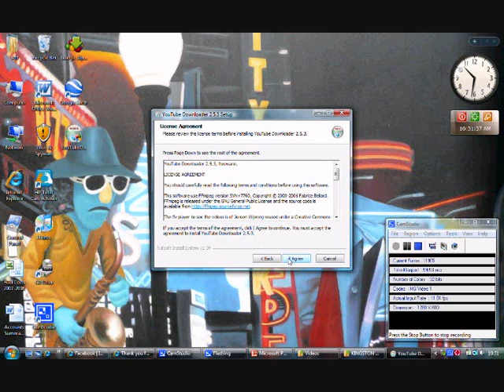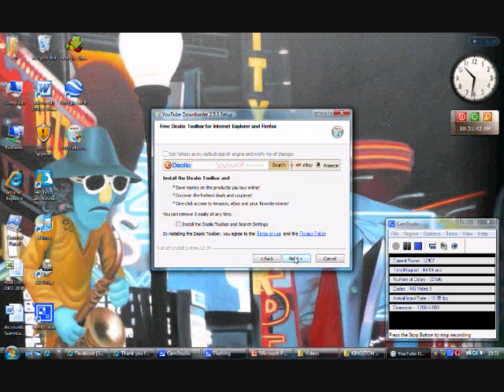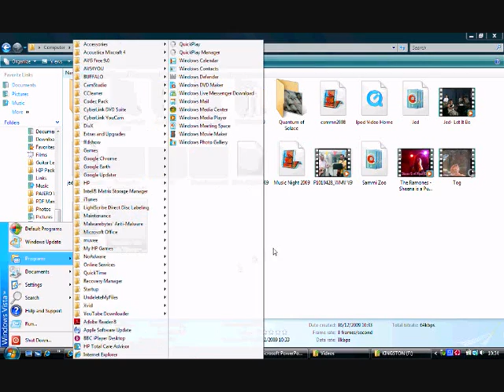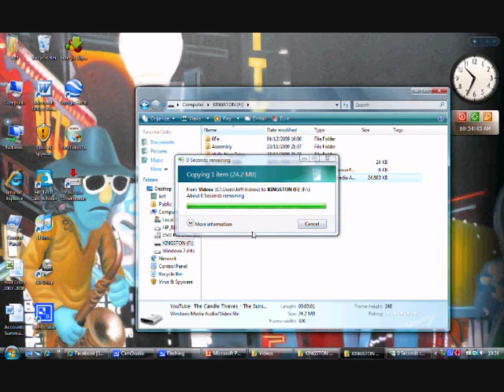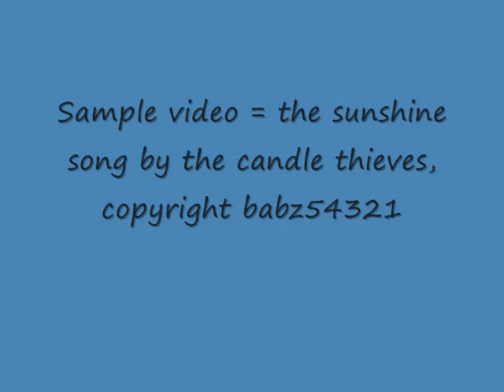How to take a video from youtube and put it in a powerpoint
NOTE: BAH! Youtube has majorly mangled the quality...

Sorry about the rubbish-ness... it was done in quite a hurry, to be fair :P Nah, I have no excuses. Just a quick video for a friend to show them how to do what it says in the title. Any quezzies, just comment... and excuse the fact that most of the subtitles merge into the background.